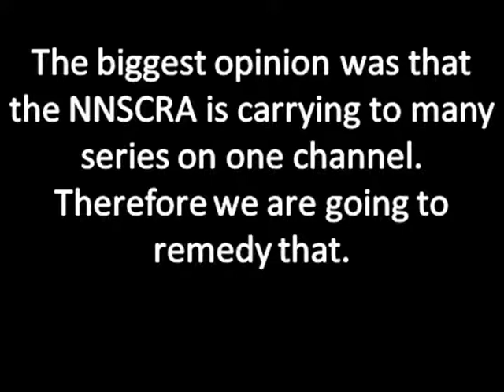My Response to Your Suggestions (Signups CLOSED)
0-Jacob Cook
1-Matthew McMurray Jr.
2-Jack Richards
4-Jake johnson
5-Clive Burr
6-Matthew McMurray II
7-Red Belle
8-Ryan Cooper
9-Charles Jackson
00-Cameron Juke
01-Zohar Mahnud
02-Adam Chambers
06-Brandon Bayne
07-Jeff Ehlers
09-Jake Cole
10-Trent FDunham
11-Zach Carlson
12-CJ Sorenson
13-Tim Fiegel
14-Wez McCall
15-Emilio Navarrete
16-Matt Wells
17-Danny Wells
18-Matthew McMurrray
19-Erica Nichols
20-Connor Breton
21-Josh Perry
22-Brock Marshall
23-Leo Rogers
24-Dillon Poteet
25-Eric Matthews
26-Alexander Dawson
27-Justin Perry
28-Vincent Marsh
29-Dylan Schwallenberg
30-Ryan Acosta
31-Jake Hargis
32-Gabriel Navarrete
33-John Worry
34-Steve Marsh
36-Bryan Juke
37-Jake Rogers
38-Tim Walch
39-DJ Sorenson
40-Jacob Lawlor
41-Pichu London
42-John Acosta
43-Matthew Rodriguez
44-Justin Johnson
45-Jacob Rodriguez
47-Dillon Young
48-Wyatt Morgan
49-Josh Johnson
50-Garret Hay
51-Bill James
52-Seth Cole
54-Max Russell
55-Andrew Waltrip
61-Andrew Gonzalez
66-Paola Gonzalez
67-Wyatt Johnston
70-Jake Baskinger
74-Bob Fergus
77-Ryan Juke
78-Levi Schones
80-Joseph Bryant
83-Dougie Shears
84-Jordan Hezter
88-Logan Ryan
89-James Qualls
90-Anthony McCrury
91-Bill Raymond
92-Robert Ban
93-Joe Davis
94-Shawn Henley
95-Jake Berg
96-Jake Davis
97-Christian Jahns
98-Bob Marshall
99-Lisa Shears